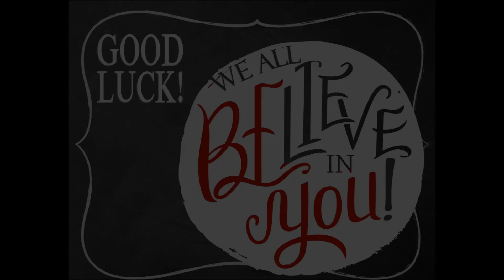STAAR Shout Out from your Biggest Fans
A STAAR Shout Out from some of your Biggest Fans!  This video was created to help motivate our students at Mineral Wells ISD for the upcoming STAAR.   We wish all of our students taking the STAAR test the best of luck!